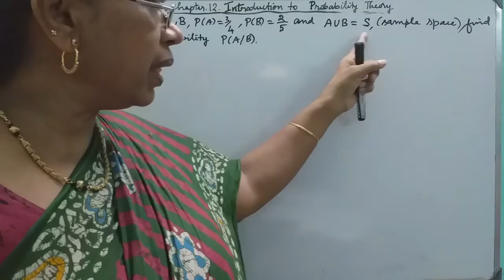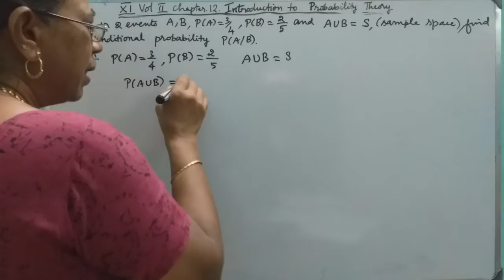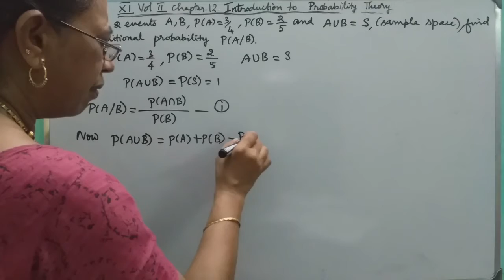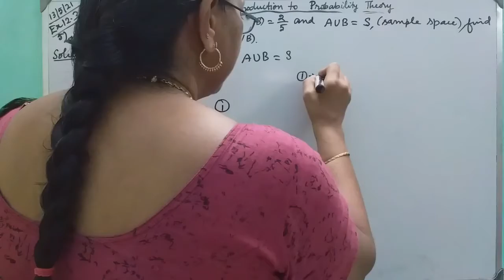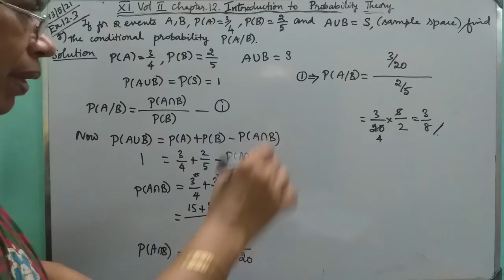MATHS WITH MAHAMUDHA : TN HSC +1 MATHS CLASSROOM - Chapter 12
Chapter 12
Introduction to Probability Theory